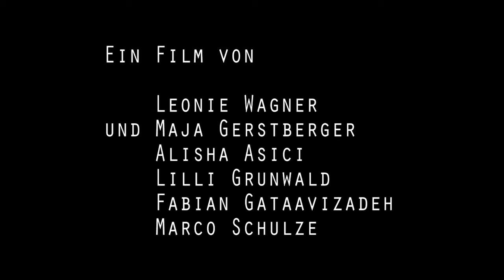Freundschaft (Beitrag zum Poetry Slam der Internationalen Kurzfilmtage 2014 in Oberhausen)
Bezüglich der Internationalen Kurzfilmtage setzten sich verschiedene Gruppen von Schülern (mitunter Schüler des Bertha-von-Suttner-Gymnasiums) zusammen, um, mit Unterstützung des Presseklub Oberhausens, einen sogenannten Poetry-Clip zu erstellen.